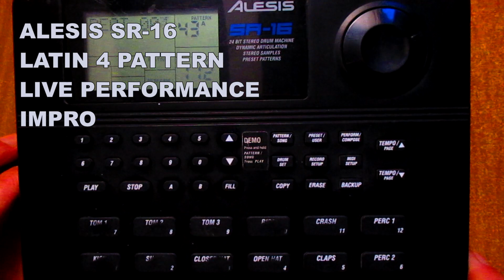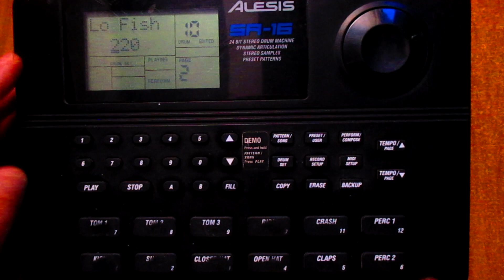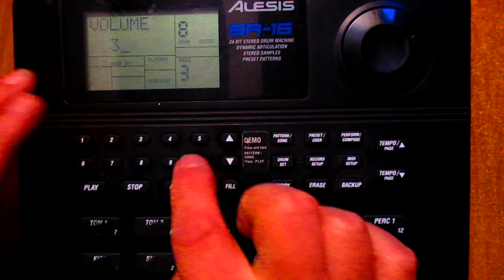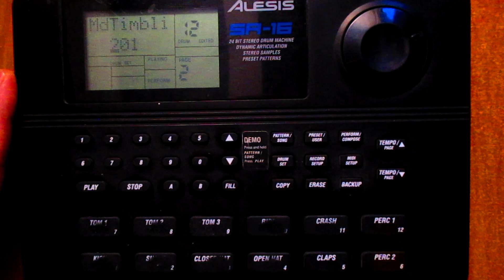Alesis SR-16 Latin 4 pattern, live performance.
Changing parameters on Alesis SR-16 while playing live.